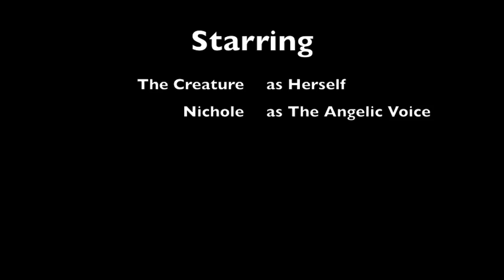The Staredown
The Staredown: Who is scarier? The Creature... or Nichole?